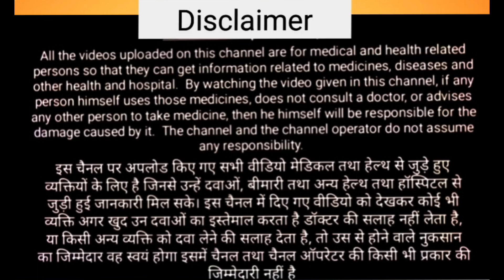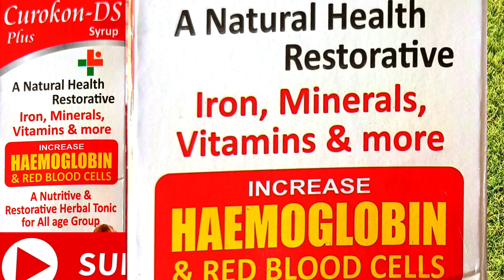Curokon Ds syrup ke fayde//curokon ds syrup kis kaam aata hai//curokon Ds syrup